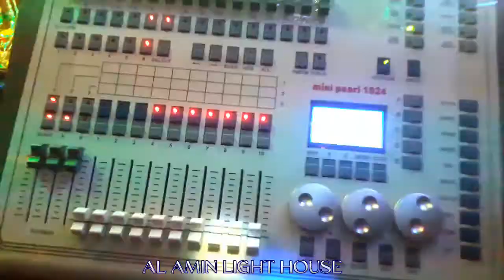Light Chack time / AL AMIN LIGHT HOUSE ,JHENIDAH /01921327628,01780214104.